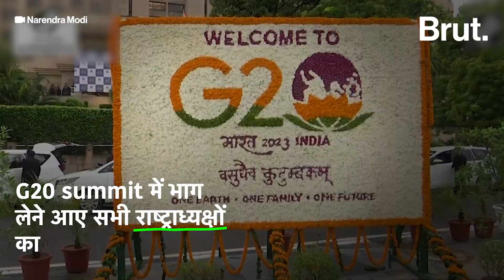G20 Summit Analysis: PM Modi और India के किस देश से कैसे रिश्ते? | Brut Hindi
VVIP Guests G20 Summit: 38 वीवीआईपी मेहमान और 70 मिनट, पीएम मोदी के स्वागत के तरीके या कहें शेकहेंड डिप्लोमेसी ने वर्ल्ड लीडर्स को फैन बना दिया। टीम और कनाडा से अच्छे रिश्ते न होने के बाद भी उनके प्रधानमंत्रियों के स्वागत में कोई कमी नहीं की गई.

India hosted this year's Group of 20 summit on Saturday and Sunday in New Delhi, pulling out all the stops to welcome world leaders and cement its status as a rising power on the global stage.